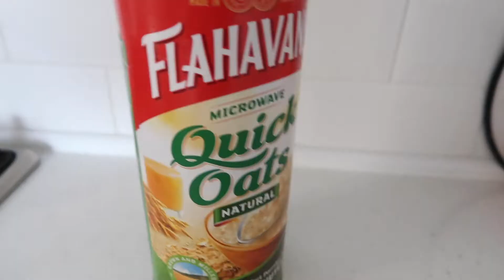QUARANTINE VLOG! SPEND THE DAY WITH ME | bad hair day, filming & a huge walk | IRELAND 2020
QUARANTINE VLOG IN IRELAND! SPEND THE DAY WITH ME | bad hair day, filming & a HUGE walk

Today I have a little vlog showing you what I get up to whilst in lockdown. Enjoy :) x